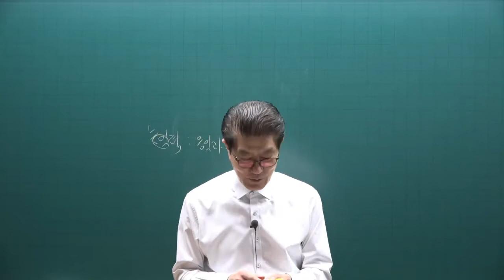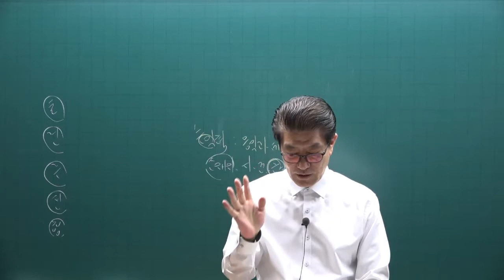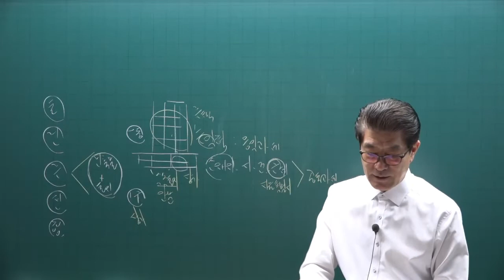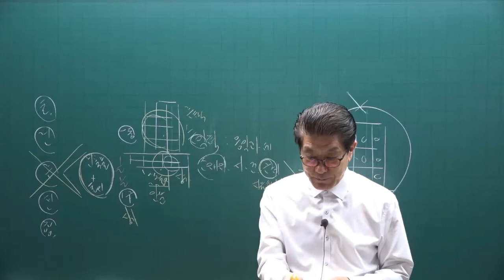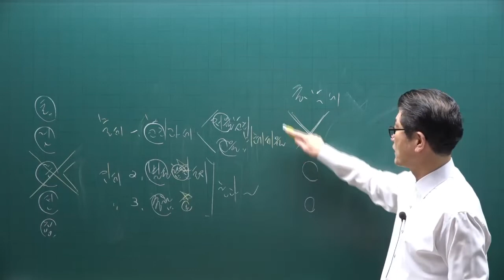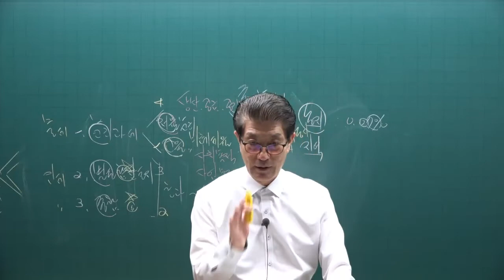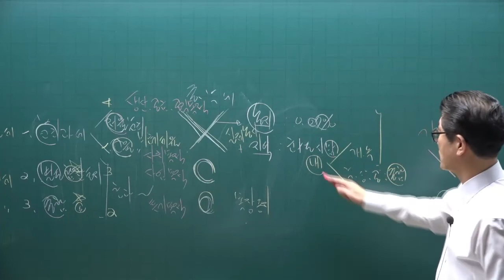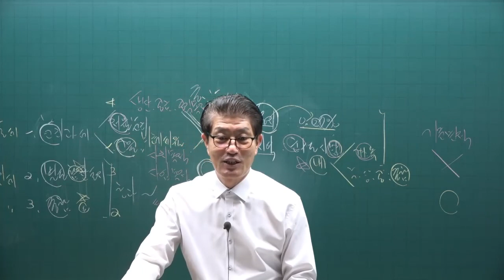[공전무] 2022년 공인중개사 세법 이론완성 15강